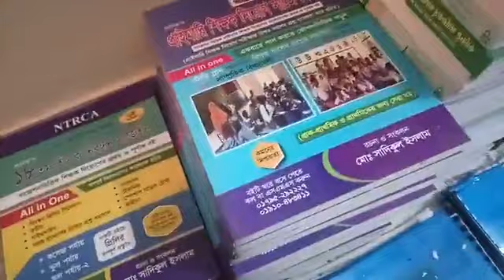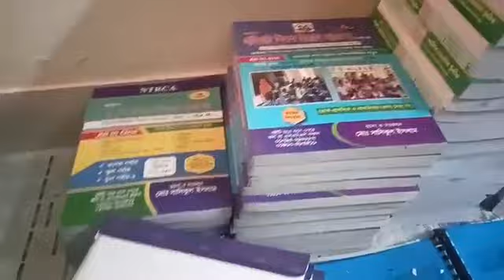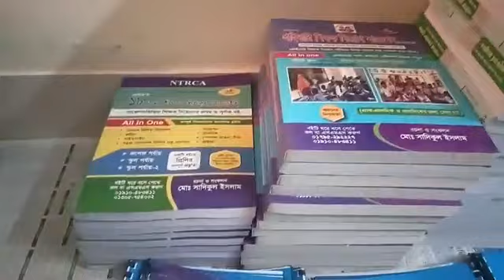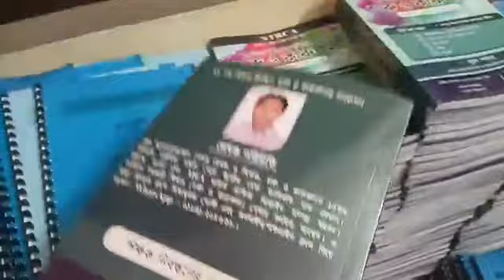১৮তম প্রিলি+ রিটেন সাজেশন যাদের পাঠানো হচ্ছে।